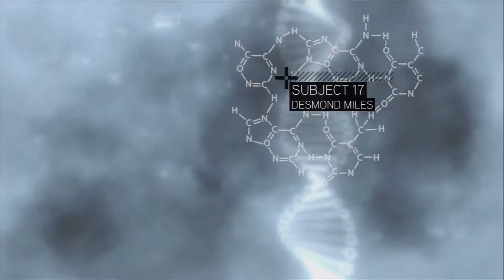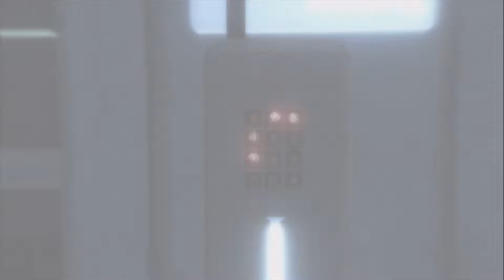Assassin's Creed II | Part 1 | Escape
We continue our adventures through history as we rejoin Desmond Miles and relive the memories of his ancestor Ezio Auditore da Firenze. During the 15th century our family was betrayed by Templars in their quest for power and we are tasked to uncover the mysteries left behind by an ancient race known as the First Civilization.